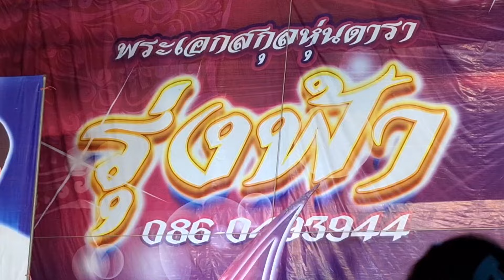ดำดงรีเทิร์น#ตามรักคืนใจ ลิเกรุ่งฟ้ กฤษฎา บารมีนุ่นเนตร แนทรุ่งฟ้า นุกฤษฏา วัดโบสถ์ดอนพรหม นนทบุรี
@วัดโบสถ์ดอนพรหม อ.เมือง.จ.นนทบุรี